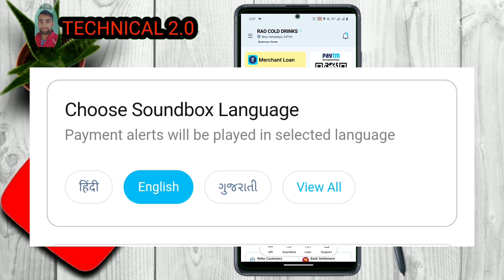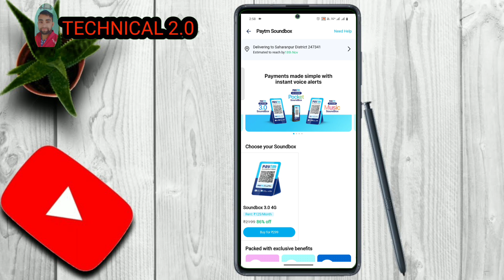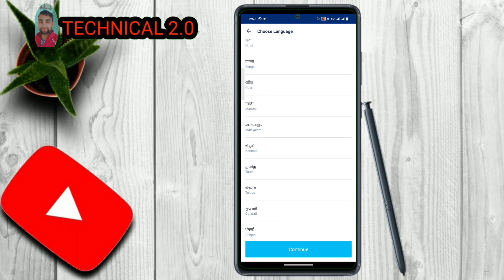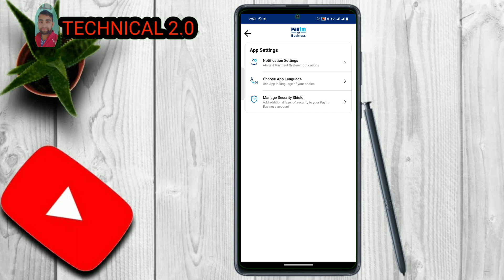Paytm soundbox ki language kaise change karen || Paytm business app ki language kaise karen 2024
Paytm soundbox ki language kaise change karen

Your Queries 👇👇👇
Paytm soundbox language kaise change kare
Paytm soundbox language kaise badle
How to change Paytm soundbox language
Paytm soundbox language
Paytm business app
Paytm language change kaise kare
Paytm box language change

Agar aapko video related koi problem aa rahi hai to aap hame comments kar sakte hai ya hamari gmail account se contact kar sakte hai